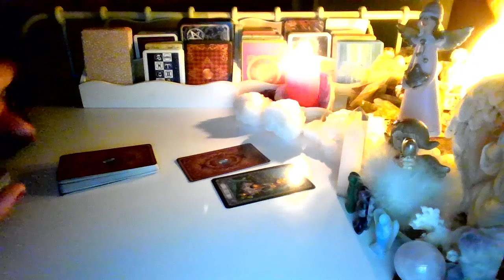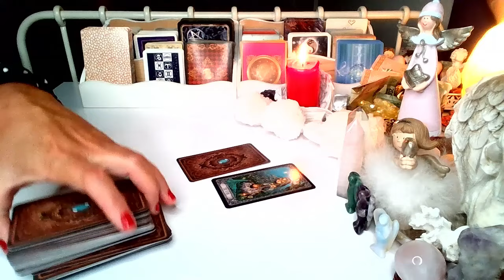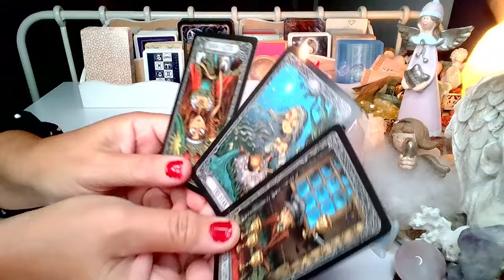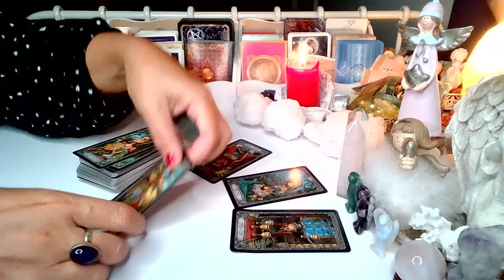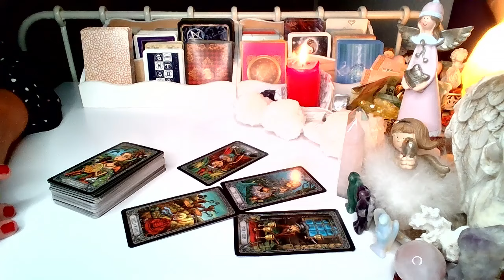CZY ON MA INNA PARTNERKE? ❤️ TAROT 2024 ❤️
Witajcie na moim kanale Tarot online! Jeśli film przypadł Wam do gustu